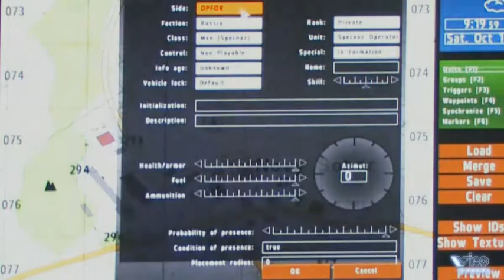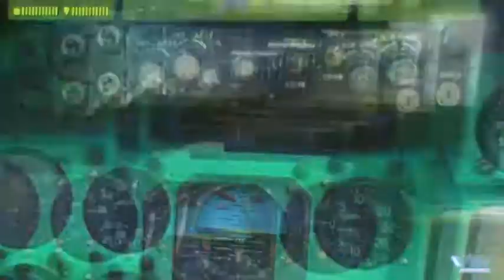Интервью: ARMA 2 / Ноябрь 2008 г. Игромания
Рассказ о новых возможностях движка игры.